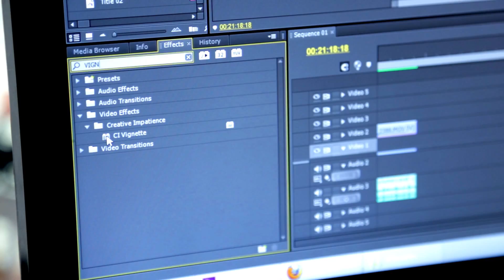Kaikki kuvaa 2 -traileri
Uudet Kaikki kuvaa -tutoriaalit julkaistaan vuodenvaihteessa 2013-14. Tässä esimakua tulevasta!